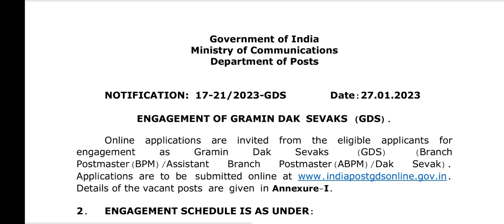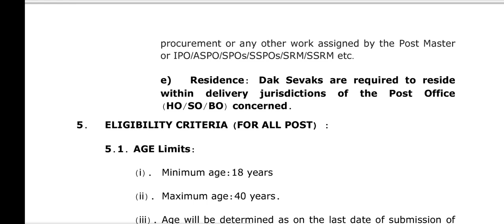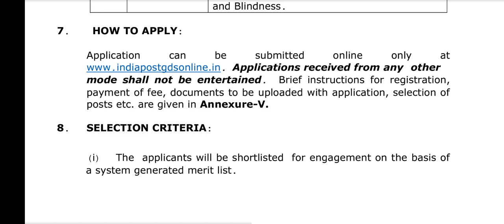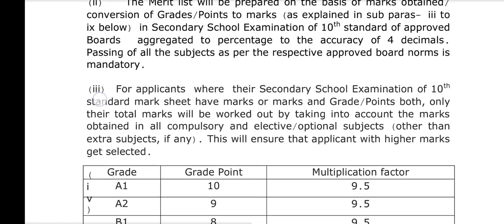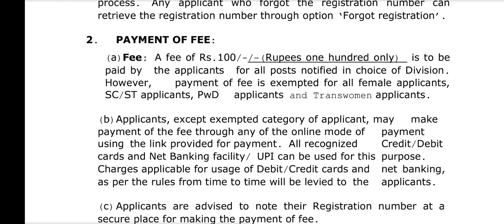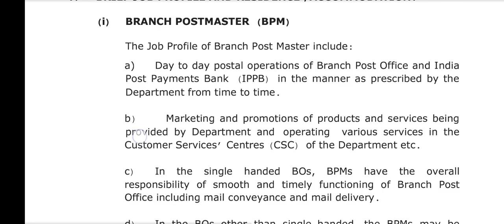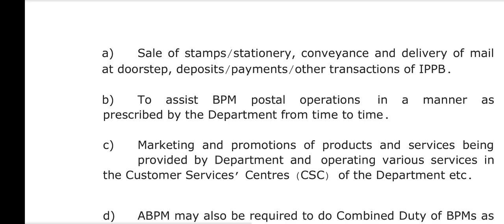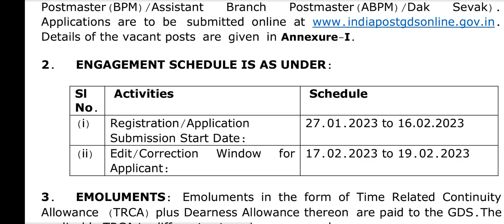POSTAL DEPARTMENT || GRAMIN DAK SEVAKS POSTS 2023 || COMPLETE DETAILS IN TELUGU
about video :
hello friends, e roju GDS posts gurinchi video tho me mundhuki vachanu. E video meeku nachite like chaiandi share chaiandi.

about channel ;
I will help you to give proper information regarding government jobs notification 😀